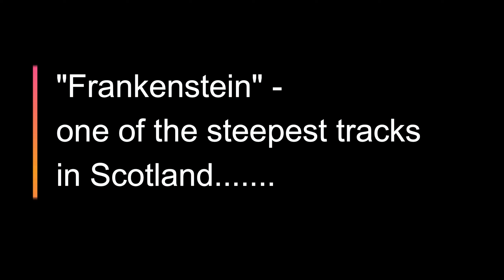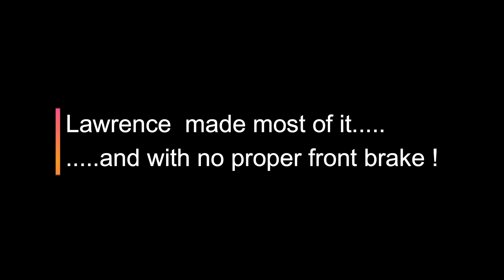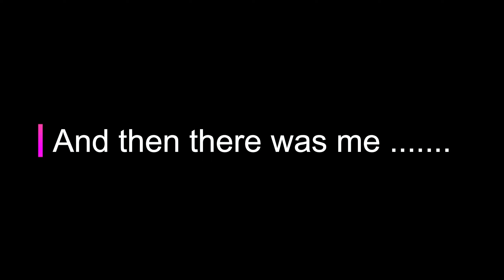Highland road trip - day 2 -Dallas & Pluscarden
2nd day of the highland roadtrip see us visit a Dallas in Moray near Forres.   Conditions proved too much for me with the ground being rock solid and covered in dusty marbles. Give me wet loam any day of the week thank you .   after me wussing out on a few things at Dallas we then headed to Pluscarden/Monaughty/Heldon hill , to taste some of the many fine trails there. Time restraints had us only sample 3, but would love to go back and ride the rest.